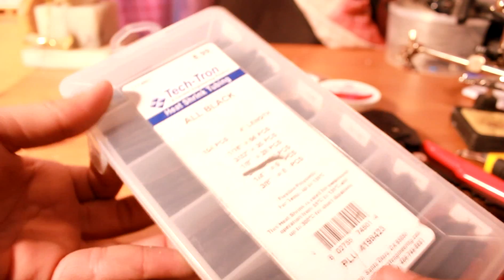How To: Solder Wires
In this video, we show you how easy it is to solder wires together. This is a must know for all those techys out there as well as people who are just curious. This can be used to fix several electronics out there.